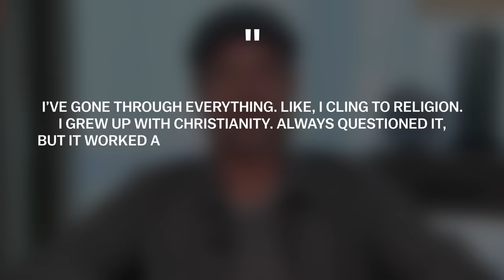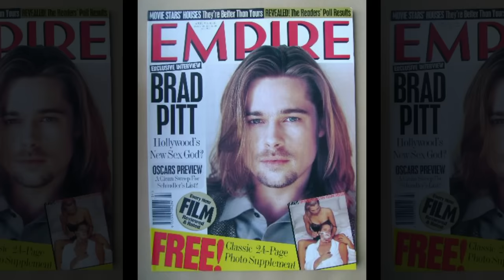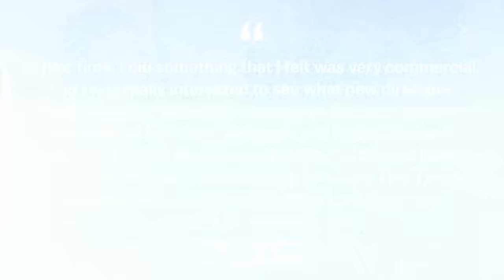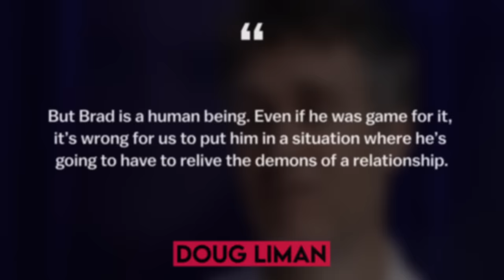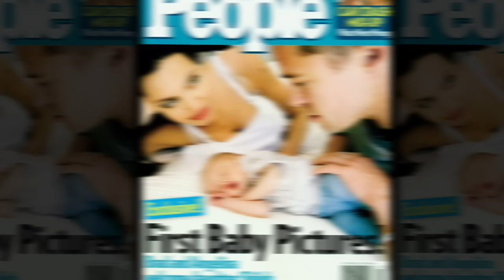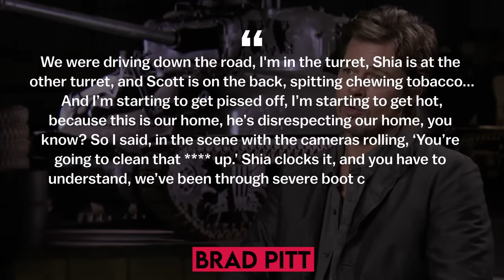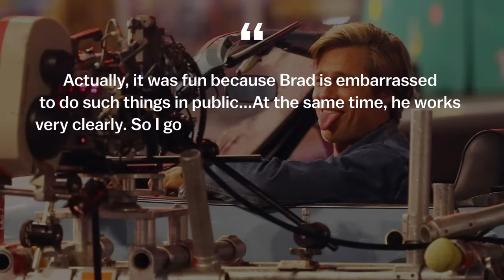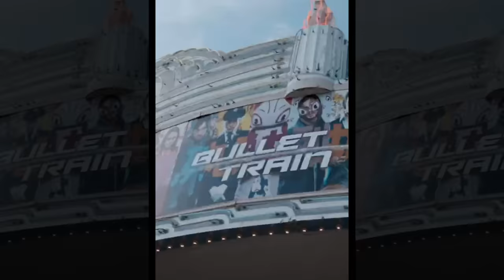Flight to Olympus of Brad Pitt | Full Biography (Fight club, Fury, Troy)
If you want to see more exciting stories of celebs,

Brad Pitt is one of the most mysterious and influential figures in Hollywood. From Brad Pitt's breakout role in "Thelma & Louise" to Brad Pitt's Oscar-winning performances in "Once Upon a Time in Hollywood" and "12 Years a Slave," Brad Pitt has captivated audiences with Brad Pitt's undeniable talent and magnetic presence on screen. But behind the glitz and glamour lies a complex and multifaceted individual whose journey is as compelling as any character Brad Pitt's portrayed. Brad Pitt's filmography also includes such masterpieces of cinema as True Romance, Legends of the Fall, 12 Monkeys, Seven, Troy, Fight Club, Burn After Reading, Inglourious Basterds, Ad Astra, Once Upon a Time in... Hollywood, Fury, Bullet Train, Babylon and many others. This is the Biographer channel! Get comfortable and watch the full biography of Brad Pitt. In our video today, we will talk about the ups and downs, the triumphs and tribulations, of one of the most iconic figures of our time - Brad Pitt!

00:00 - Intro
00:41 - Early years
07:11 - New Achievements
09:30 - A-list
13:56 - Serious roles
16:58 - Difficult Year
21:57 - Iconic role
25:24 - At the top of fame
39:36 - Drama and comedy in the life of actor
59:29 - The Search for non-standard roles
01:12:24 - The end or a new beginning?

Brad Pitt, Biography, Fight Club, Troy, Mr. and Mrs. Smith, path of life, biographer